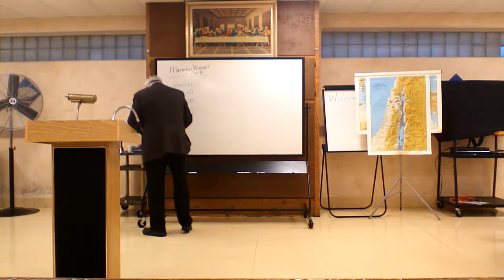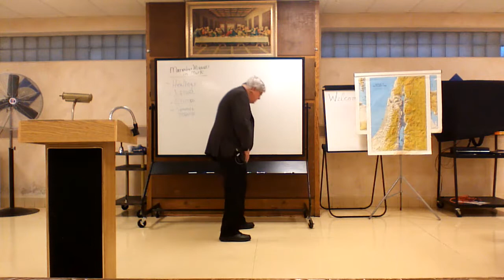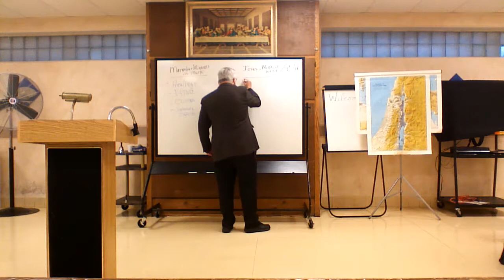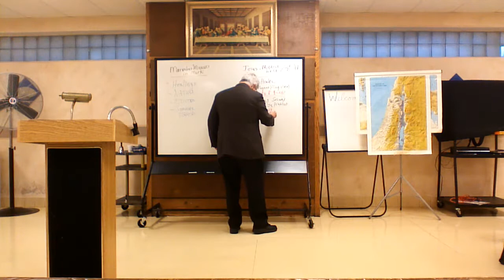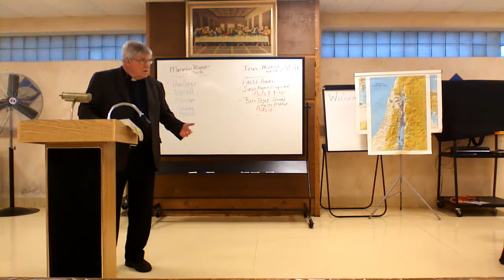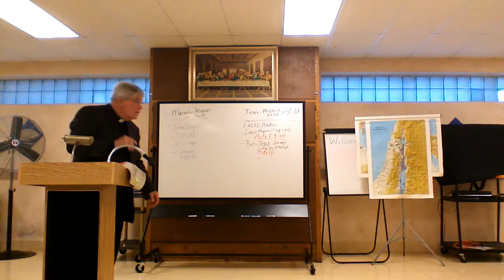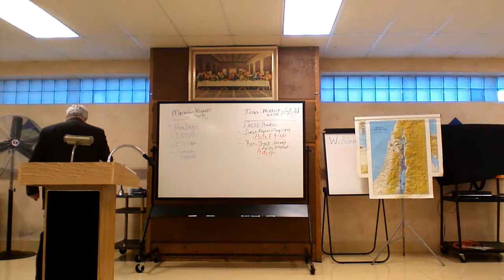Friday Morning Bible Studies 9-14-2018 Miracles in Matthew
Videos from Fox Valley Catholic Bible Study sessions held each Friday morning at 6:30 am. Miracles in Matthew